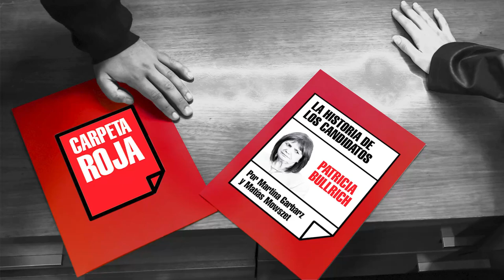Carpeta Roja #3 - Patricia Bullrich | La historia de los candidatos